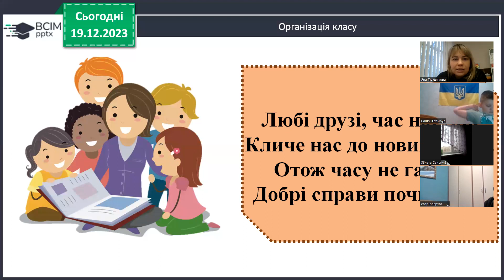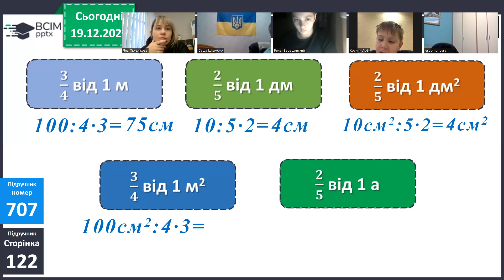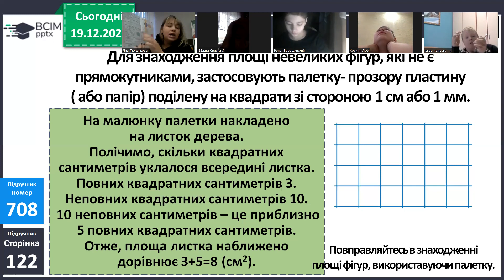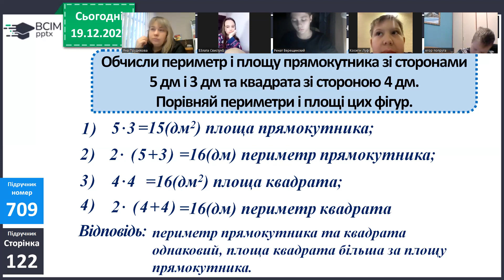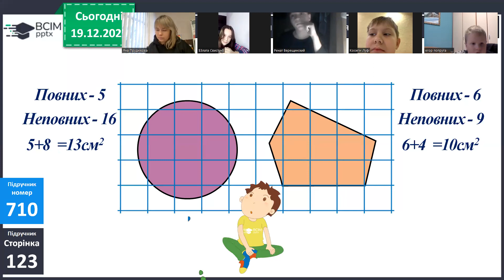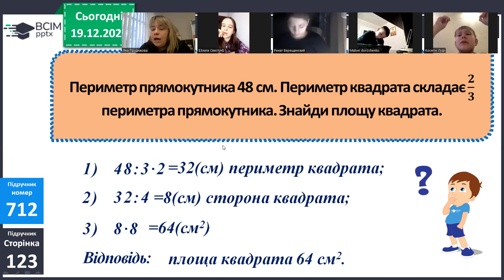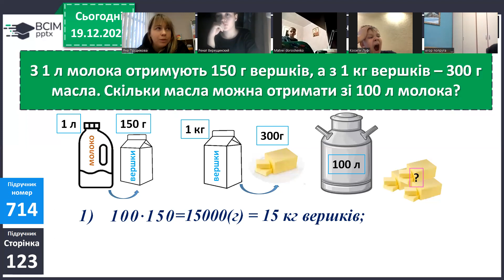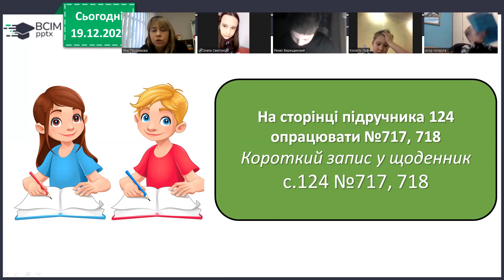19.12, математика, 717-718